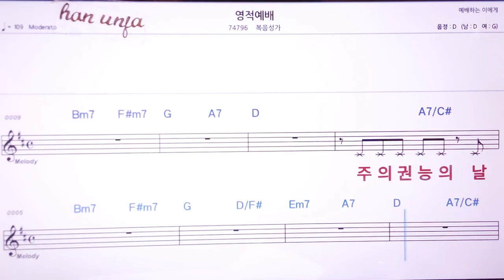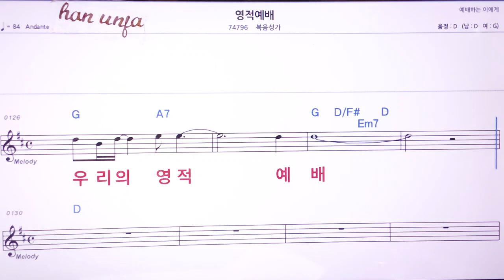💖영적예배/ 복음성가 👍MR,노래방, 악보, 코드,Karaoke With Sheet Music